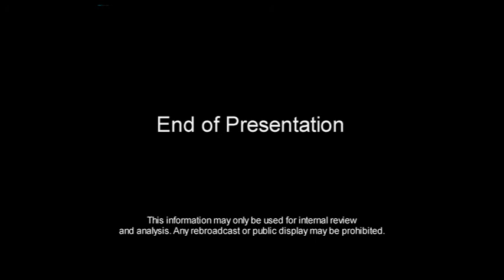How to overcome 3 eating challenges when you are working from home: Registered Dietitian advice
Working from home has led to some additional eating challenges for many people.  If you’ve been lacking structure, triggered to eat more with the pantry and refrigerator nearby and struggling with stress or boredom eating you are not alone.

Here are 3 common eating challenges when working from home and what to do about them:

#1 Mindless eating

It is easy not to pay attention to what and how much you are eating when you are distracted as you juggle work, home and homeschooling all at once with no separation.

Try this:

    When you are eating only eat (stop eating in front of your smartphone, computer and TV).  Implement a family rule of “no technology at the table” and have your kids hold you accountable.
    Take 3 deep breaths before eating to reconnect with your body and get out of your head.  When you do you can better prepare yourself to be able to listen to your hunger and fullness cues.
    Before and after you eat, rank your hunger on a scale of 1 to 5
    (1 = extreme hunger, 2 = slightly hungry, 3 = neutral, 4 = comfortably full, 5 = extremely full) Practice beginning to eat at a 2 and stopping eating at a 4.

#2 Visual triggers to eat

With our desks just steps away from the refrigerator and pantry it is visually triggering to eat especially as a way to unwind or procrastinate.

Try this:

    The closer food is within our sightline the more likely it is we will eat it because we are visually cued.  Our brain is designed to seek pleasure and repel pain so when given the choice between eating cookies or working on a boring or difficult work task we will naturally seek out the cookies which immediately boost mood.
    Keep hard to manage junk foods out of sight and foods such as fruit and veggies you are trying to eat more sliced up and displayed beautifully in your visual peripheral.
    Place hard to manage foods such as potato chips into bowls since the vast majority of people eat packages not portions.

#3 Emotional eating

Boredom, loneliness and stress is causing overeating (and in some cases undereating)

Try this:

   Some amount of emotional eating is normal for all of us and that is OK, it is only a problem if food is becoming distressing and a regular go-to form of comfort causing concern.
    At hard-to-manage times of day start a new habit and commit to that new habit before you are triggered to eat (or at least tell yourself I must do this new habit first and then I give myself permission to emotionally eat if I still must).  Why? Just like a muscle you need to train it to build strength. The new habit works as a distraction and an interruption to help you see there are other ways to deal with uncomfortable emotions.
    Pick 5 ideas for new habits or activities you could do when you feel like emotional eating. Some ideas are: get outside, do some gardening, listen/play some music, take a bath, work on a puzzle, do some mindful drawing or head out for a short walk.

Where can I find out more information on nutrition tips for successfully working from home?

JOIN our SPRING NUTRITION BOOTCAMP online training and resource kit to get your eating back on track